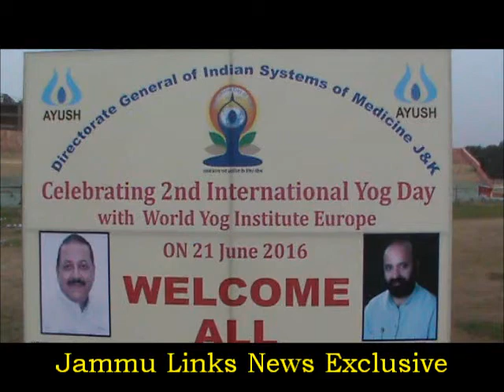Jammu celebrates International Yoga Day with great enthusiasm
Scores of people performed yoga exercises in Jammu on Tuesday to mark the second International Yoga Day.

The main function was held at the Maulana Azad Stadium in Jammu.

Union minister Dr. Jitender Singh was the chief guest at the event where yoga enthusiasts, mostly young boys and girls, took part.